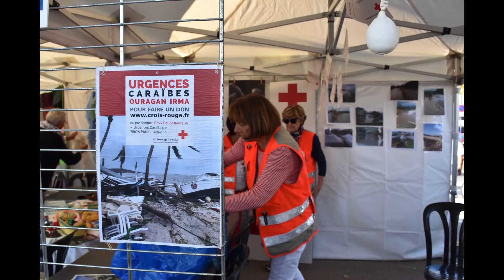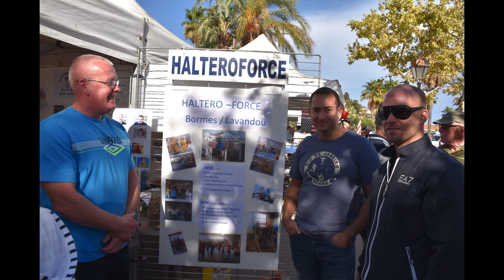FORUM des associations 2017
Les 16 & 17 septembre, la Ville du Lavandou organisait le forum intercommunal des associations. Informations, démonstrations, animations et dégustations ont rythmé ce rendez-vous convivial.